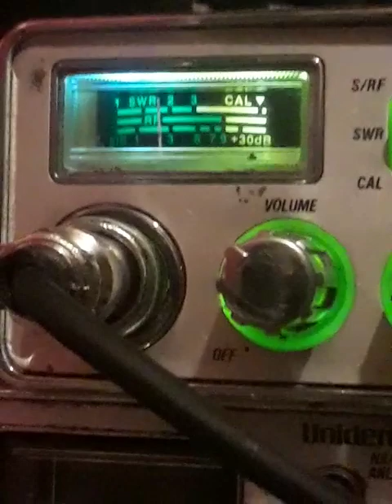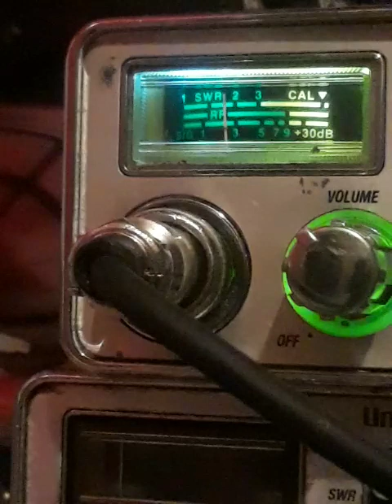LAVERNE & SHIRLEY HR.! 😲💩 June 20, 2023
the boy who embarrassed himself into having a life again is back after 2 months. sidewalk sap Sissy.!